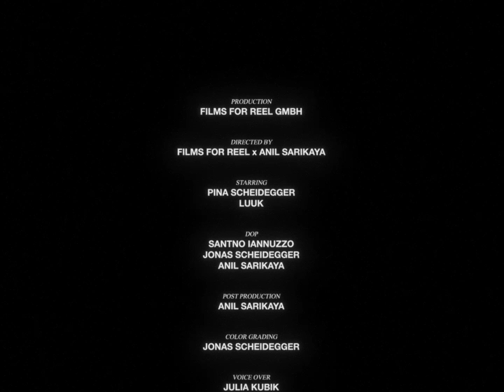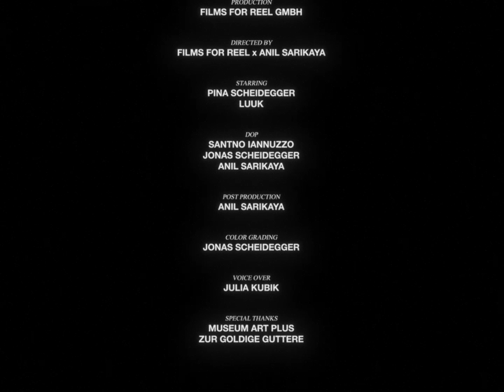TOHUWABOHU - Der Kurzfilm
Credits
Production: Films for Reel GmbH
Directed by: Anil Sarikaya & Films for Reel
DoP: Anil Sarikaya, Santino Iannuzzo, Jonas Scheidegger
Post Production: Anil Sarikaya
Color Grading: Jonas Scheidegger
Voice Over & Text: Julia Kubik
Starring: Pina Scheidegger, Luuk

Special Thanks: Museum Art Plus & Zur Goldige Guttere

Distribution: Sony Music Entertainment